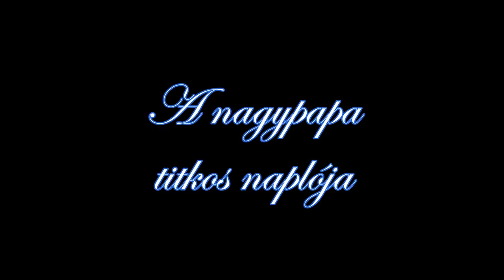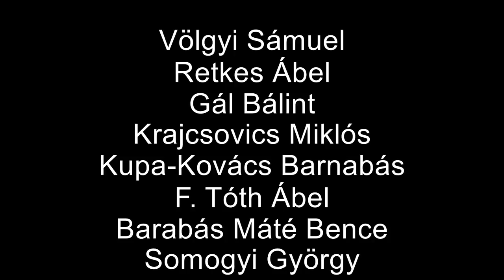A nagypapa titkos naplója